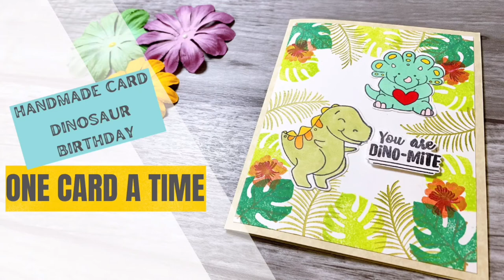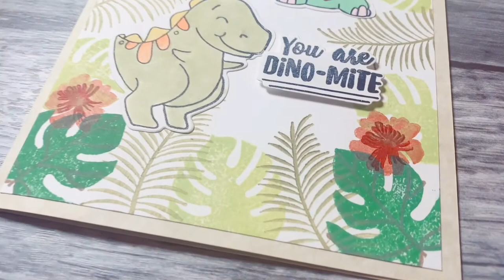Handmade Card: How To Make A Cute Dinosaur Birthday Card with Tropical Background. ONE CARD A TIME.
In this video, I am going to show you how to make a cute dinosaur themed birthday card with beautiful tropical background using stamping techniques.

Hope you'd like it! Your feedback will be greatly appreciated! Thanks!